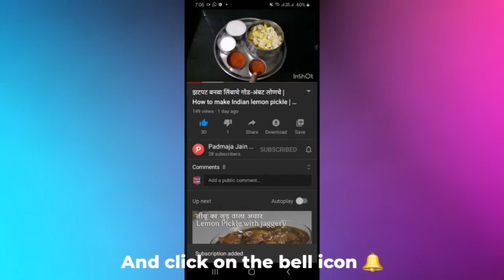तळणीचे मोदक (Fried Modak) | modak recipes marathi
Make these delicious Modak at home and tell me your experience in the comment section.

Wish you 'Happy Ganesh Chaturthi !'

साहित्य-

*पारिसाठी-
1) 1 वाटी मैदा
2) ½ वाटी रवा
3) 3 चमचे गरम तुप
4) थोडे मीठ

*सारणासाठी-
1)2 वाटी किसलेले खोबरे
2) 1 वाटी गुळ (बारीक)
3) विलायची पूड
4) जायफळ पूड
5) 3 चमचे खसखस

 तळणीचे मोदक रेसिपी मराठी
उकडीचे मोदक
गणेश चतुर्थी विशेष मोदक रेसिपी
 गणपतीसाठी मोदक कसे बनवावे
गुळ खोबऱ्याचे मोदक
उकडीचे मोदक रेसिपी मराठी
मोदक कसे करायचे
मोदक रेसिपी मराठी
Ukadiche modak recipe marathi
Jain recipes
Modak recipes marathi
Homemade modak
Marathi recipes
Zatpat marathi recipes
Modak kaise banate hain
Ganesh chaturthi special recipes
Maharashtrian recipes
Paramparik recipes marathi
Jain recipes
Padmaja Jain Recipes
How to make modak at home